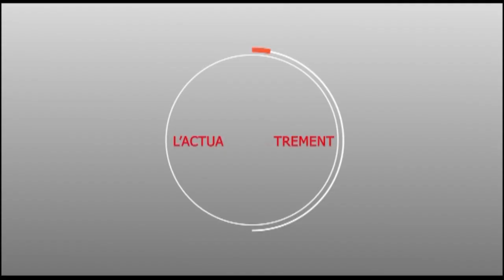CRD MAGAL GADEYEL 2019 : DISCOURS DE SERIGNE MOURTALLA AMAR